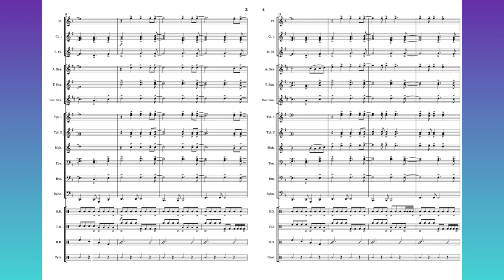Africa - Toto | Marching Band StandTunes | Arranged by Maddox Raburn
to receive it.